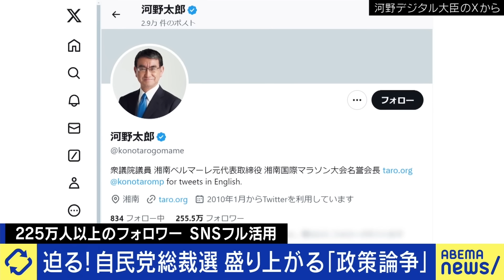【自民総裁選】経済は増税？景気刺激？多様性の施策は？次の総理候補たちの政策｜アベプラ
◆続きをノーカットで視聴

【初彼女】恋愛経験って必要？出演後に人生初ロマンス！でも彼女は不満爆発？｜アベプラ

【教育】学習指導要領の意味は？教育を窮屈に？一定の指針必要？教育も多様化すべき？｜アベプラ

◆キャスト
MC：松陰寺太勇
内山融(東大院教授 総合文化研究科)
泉房穂(元明石市長)
佐藤かよ(モデル)
孫辰洋(リザプロ社長)
司会進行：国山ハセン(PIVOTプロデューサー)